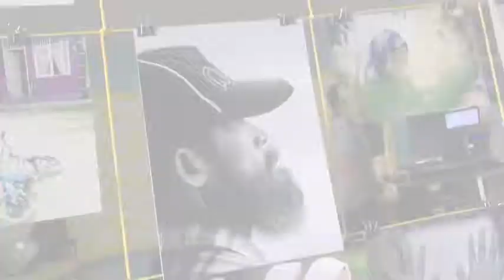Gsms Bintan Smpn 15 Bintan 6